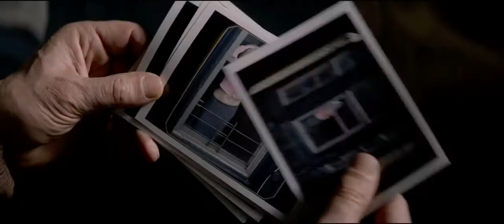Caçada Mortal - Estreia 04 de Dezembro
Baseado na série de livros de mistério campeã de vendas de Lawrence Block, Caçada Mortal é estrelado por Liam Neeson como Matt Scudder, um ex-policial de Nova York que trabalha como detetive sem licença e atua à margem da lei. Quando Scudder relutantemente concorda em ajudar um traficante de heroína (Dan Stevens) a encontrar os homens que raptaram e depois assassinaram brutalmente sua esposa, ele fica sabendo que não é a primeira vez que esses homens haviam cometido este tipo de crime hediondo… e nem será a última. Misturando o certo com o errado, Scudder parte para localizar os marginais nas ruas da cidade de Nova York antes que eles matem de novo.

Título original A Walk Among the Tombstones

Roteirista Scott Frank
Elenco:
Liam Neeson (Matt Scudder)
Maurice Compte (Danny Ortiz)
Patrick McDade (Bar Owner)
Laura Birn (Leila Alvarez)